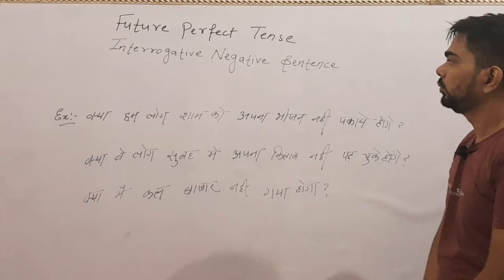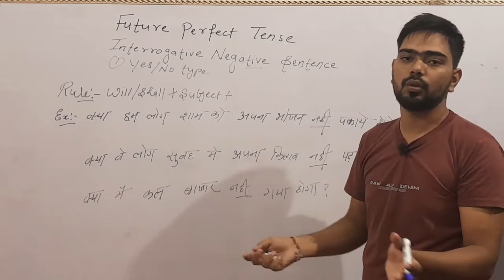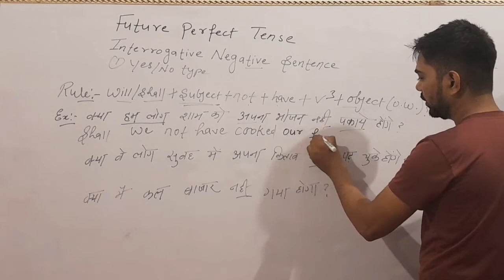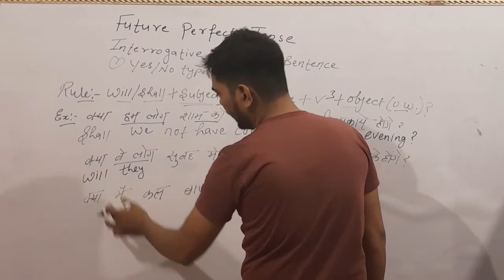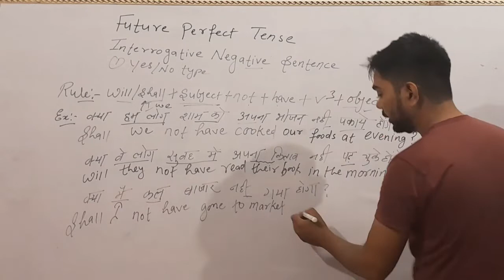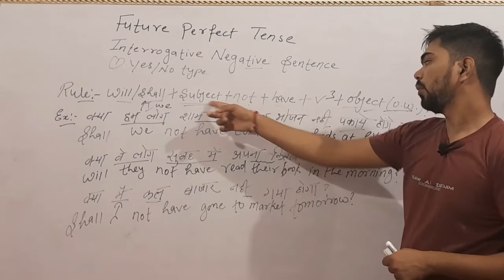Interrogative Negative Sentence Of Future Perfect Tense | Yes/No Type | Part-5 | Rules n Examples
Interrogative Negative Sentence Of Future Perfect Tense | Yes/No Type | Part-5 | Rules n Examples @mkcoaching7